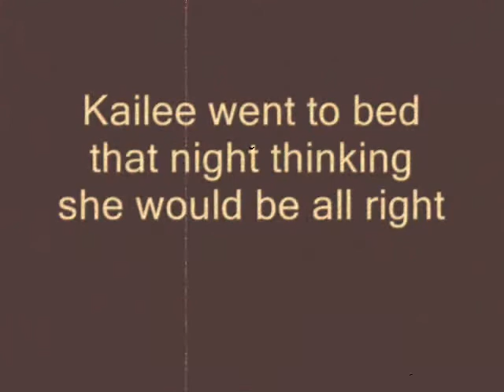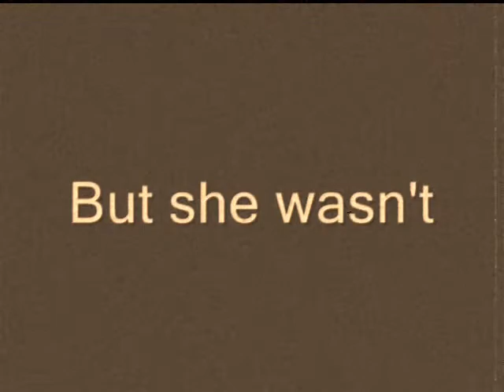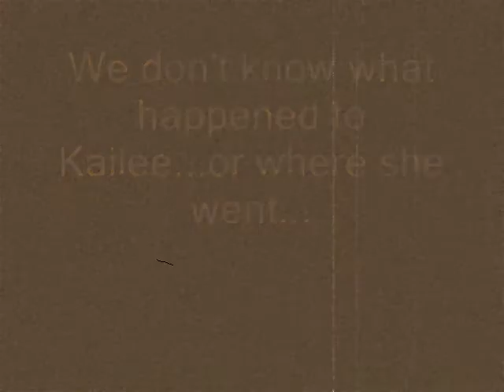What Ever Happened to Kailee?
Okayy so we got the idea to start doing film projects from Dakota Laden and his crew so I have to give him some credit anyway this is the story about the murderous crew of Sky and Katie...so the question is whatever happened to Kailee?